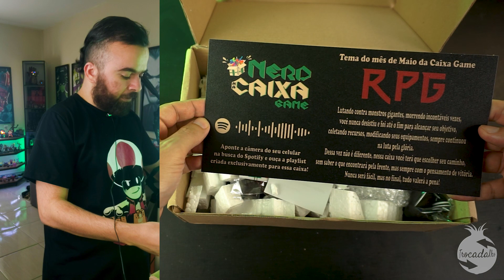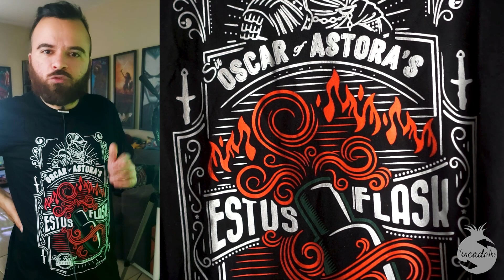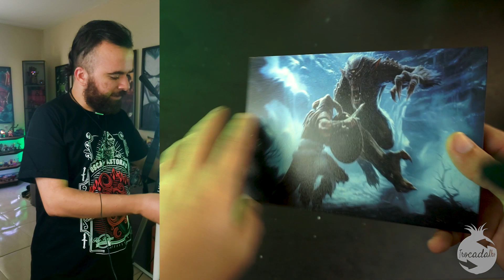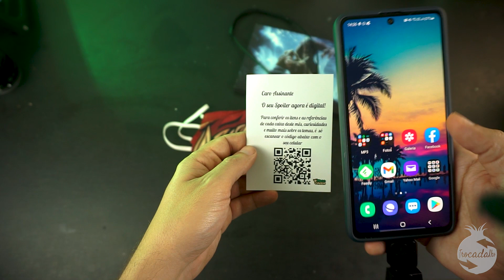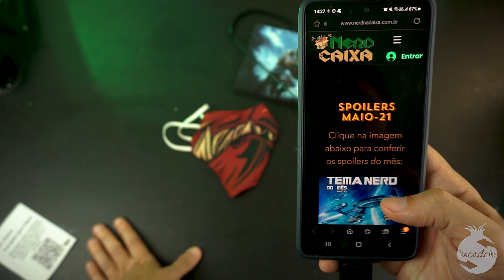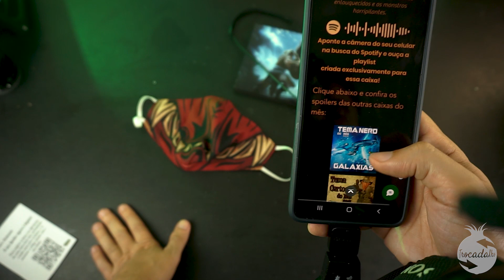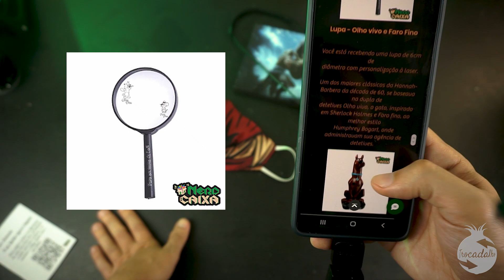Novo Colecionável e Spoilers de todas as caixas da Nerd na Caixa - Edição Game RPG Maio RPG Unboxing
Confira o unboxing da edição RPG  da Nerd Na Caixa Game.
A Nerd Na Caixa tem 4 temas por mês : Nerd, games, anime e cartoon.

Esse vídeo é oferecido pelo canal Big Unbox Brasil.